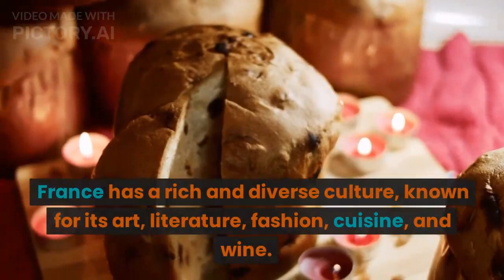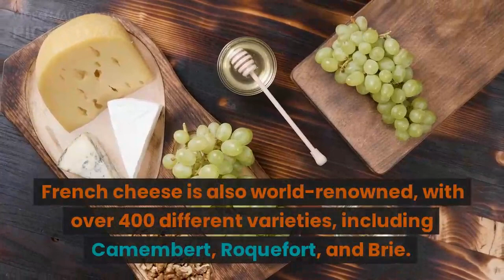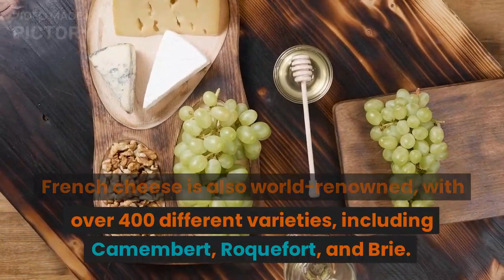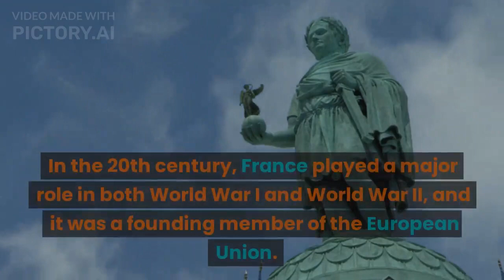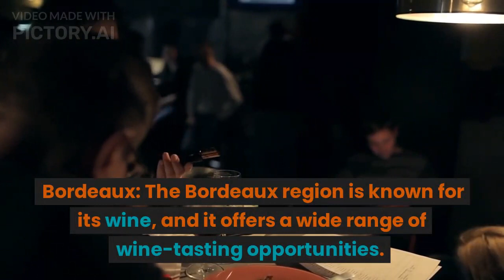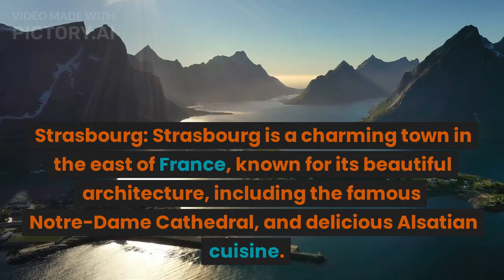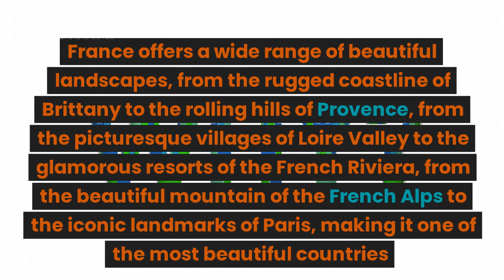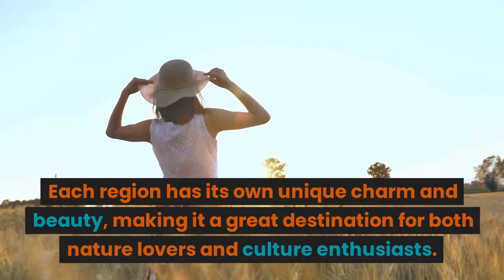Adventures France | Things you should know before visiting France | Places to visit, Food, History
Queries resolve:
Fashion in France
Cuisine in France
Wine and cheese
History
Places to Visit
Weather
Reason for visit in France